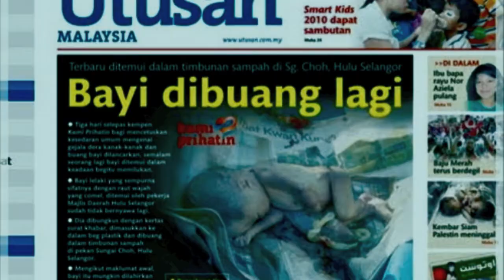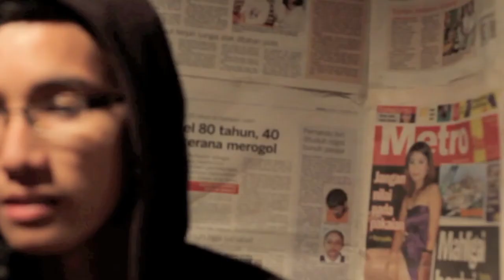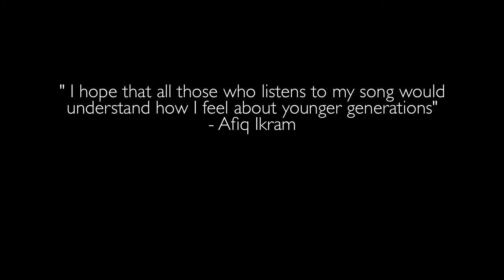Revuforte - bleeding inside (documentary + video)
Side composition for the team leader Afiq Ikram. Real video clip is due late june. Check out their album coming soon in June as well.